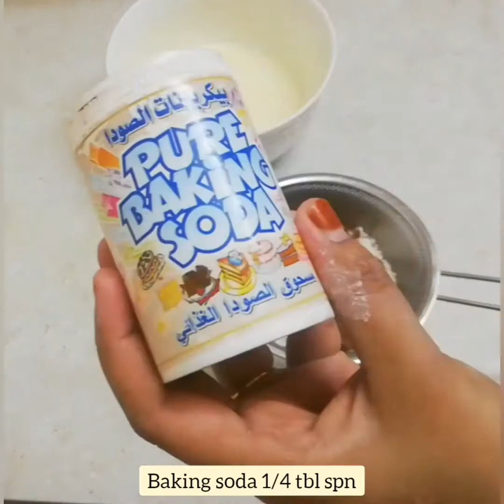Chocolate cake || How to make cake in a mixie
chocolate cake
3:30 , 5:20
Supper taste
Soft and spangy

TKT MEDIA
Welcome to TKT MEDIA Food Channel. This will entertain you with most interesting Food Recipes, Village Style Foods, Traditional Food Recipes and More... Please WATCH ALL VIDEO completely then LIKE, SHARE and SUBSCRIBE this channel to get very useful Food recipe
 the world's largest food network. From recipes, world-class talent, and top-of-the-line cookware, we help connect food lovers in every way they interact with food.